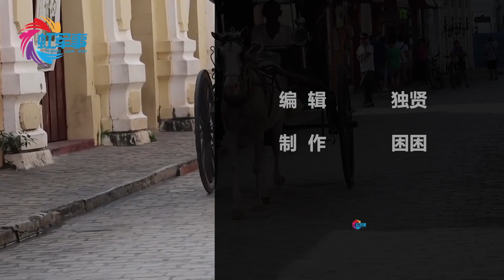普京1天收到2份会谈邀请：拜登的没搭理，杜特尔特的爽快答应